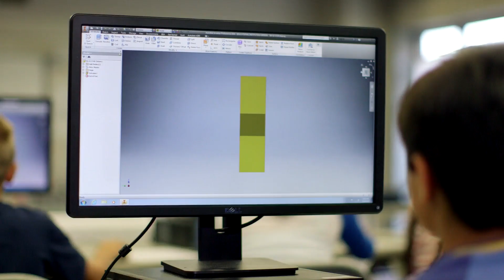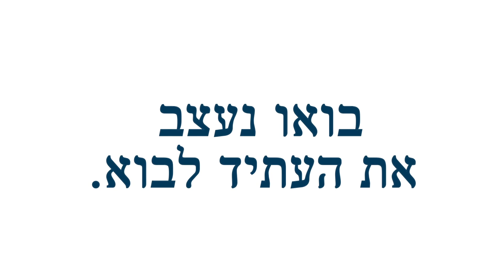Stratasys EDU Anthem Video Hebrew subtitles